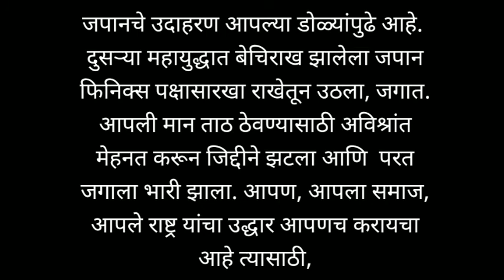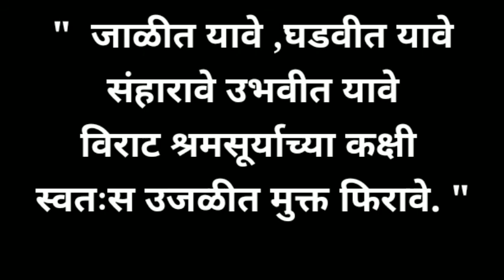आपण आपला करावा उद्धार मराठी निबंध marathinibandh aapan aapla karava udhdhar marathi essay